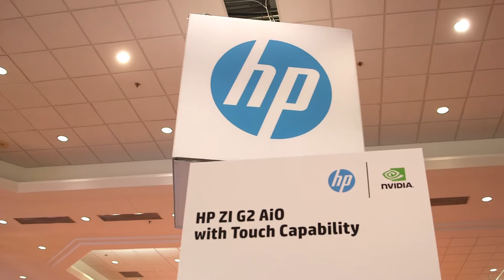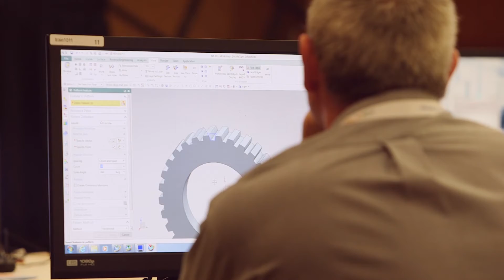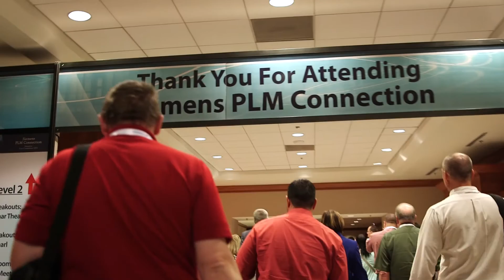Be a part of the PLM World Community! Start with PLMConx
Attendees will gain access to over 400 technical sessions, 40+ hours of hands on training, extraordinary keynotes , as well as hours of networking in our Solutions Center with over 50 partners and 3 lively evening receptions.